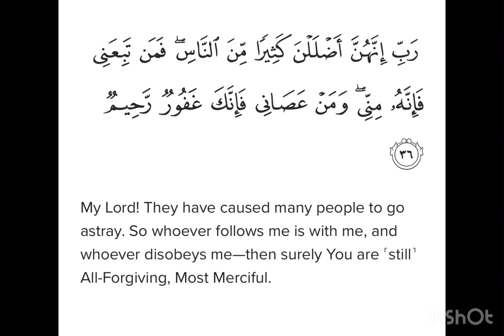Surah Ibrahim Ayat 36